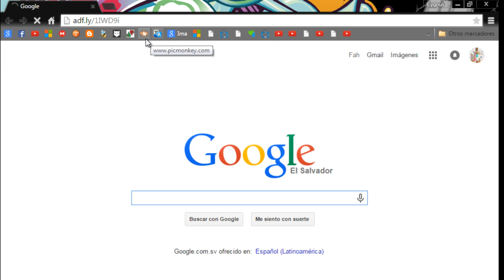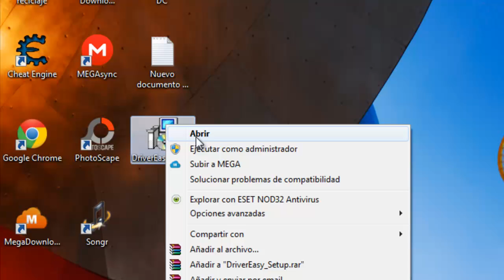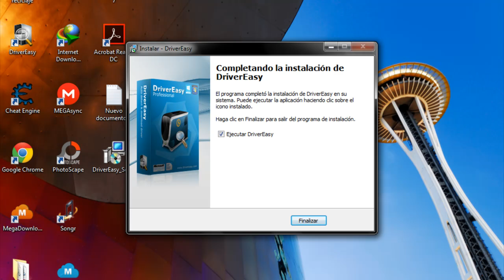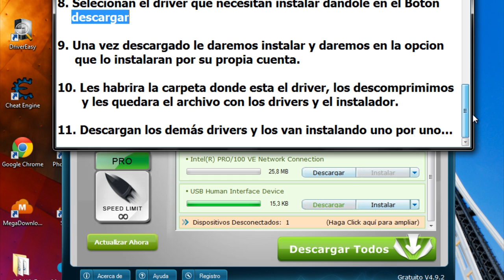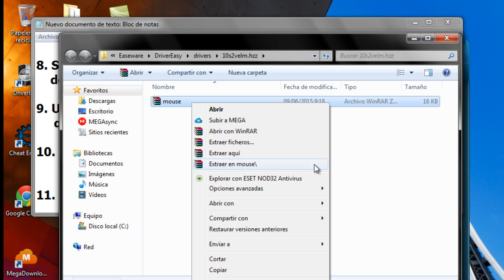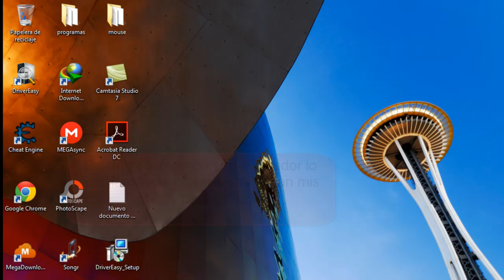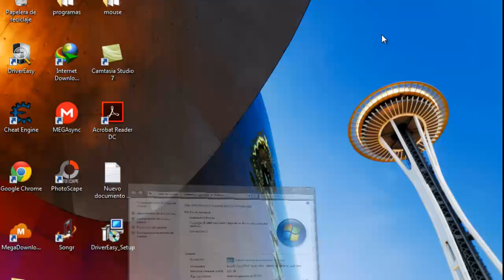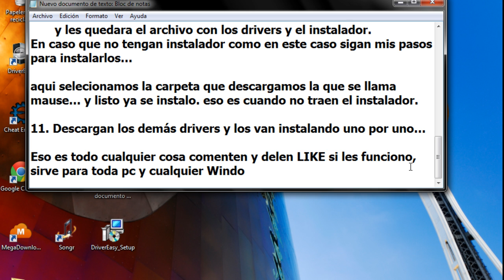El mejor Programa para encontrar Drivers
Si no les funcionan pueden probar viendo un nuevo video que es siempre para descargar los drivers

Este programa es una herramienta útil para poder descargar cualquier driver que necesites de tu computadora, en el vídeo explico como descargarlo e instalarlo y también explico como instalar un driver si no tiene instalador...

Drivers:

Placa de Red
Placa de Wifi
Placa de audio
Driver PCI
Driver LAM
Driver de procesador
Driver de Impresoras
Dirver de Mouse

Ponte En Contacto Si Tienes Alguna Duda o Problema.

© Canal Original & Auténtico® █║▌│█│║▌█║▌│█│║▌ Certificada por Youtube®

© CopyRight Cygnus Gheremy®█║▌